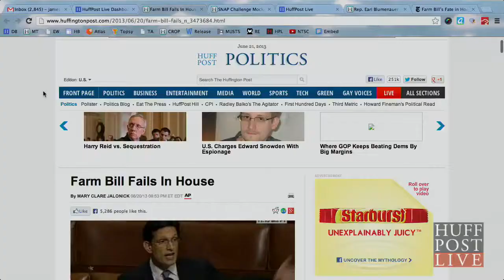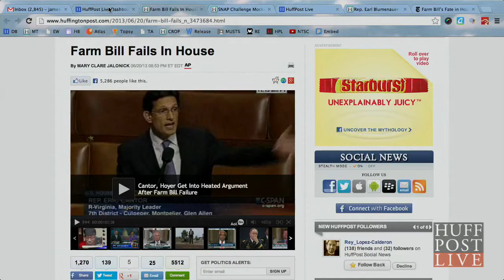Who Killed The Farm Bill?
Speaking about the Farm Bill and its effects on the Veterans community, Kelly L. Derricks (Philadelphia , PA) President/Co-founder Children Of Vietnam Veterans Health Alliance INC (COVVHA) participated on the June 21, 2013 segment of HuffPost Live.